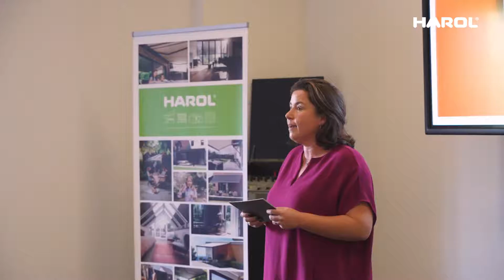Specialisten Event 2019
During the Harol specialists event, product novelties for the coming year were presented. We are delighted with the numerous attendance of our Harol specialists!